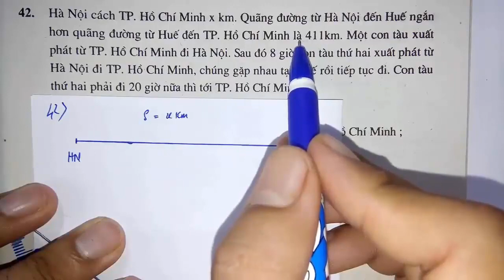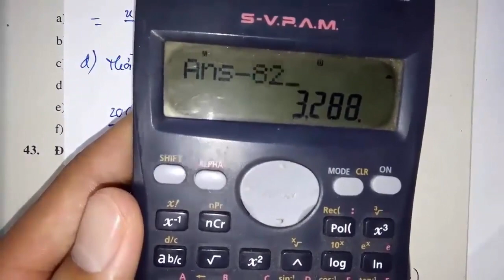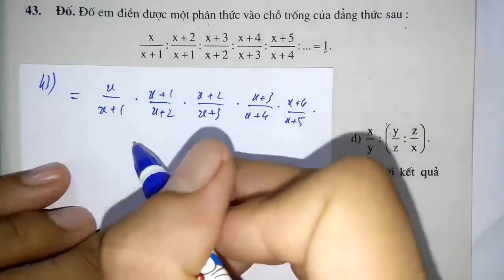Toán học lớp 8 - Sách bài tập - Đại số - Chương 2 - Bài 8 - Phép chia các phân thức đại số - Tiết 4